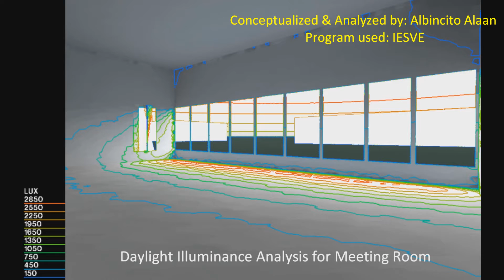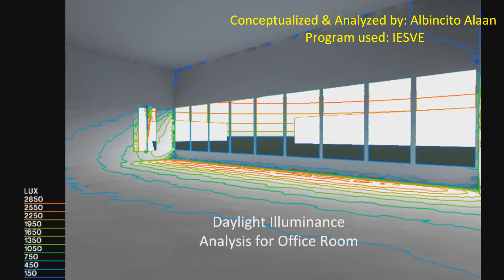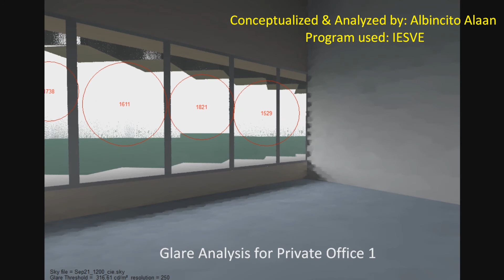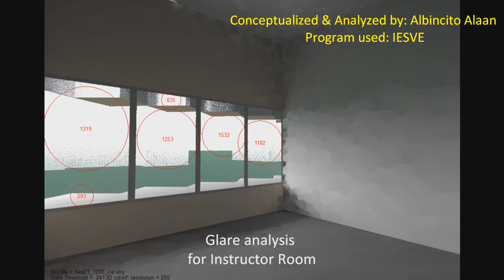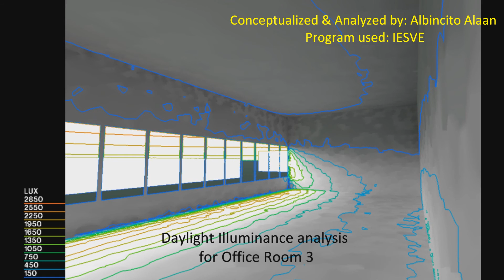Daylight analysis for Glare, Luminance & Illuminance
This is the daylight analysis for Glare, Luminance & Illuminance of G+1 Office building. The simulation was analyzed on September 21 12:00 pm. This presentation was created, conceptualized and analyzed by Albincito Alaan as a sample of work for his CV.